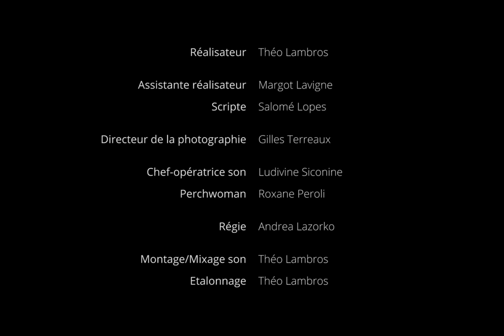"Fin de journée" (Plan séquence) - Court-métrage